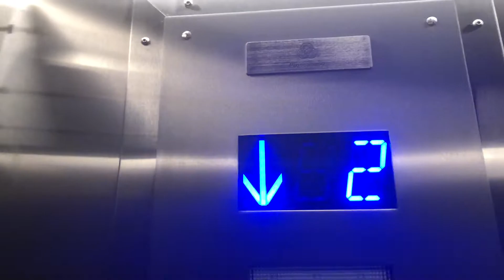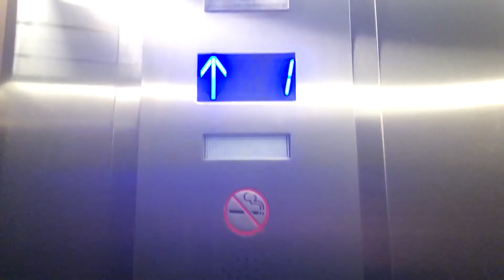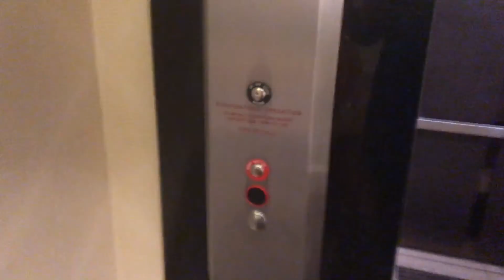Dover Oildraulic/ThyssenKrupp HYPower Hydraulic Elevator @ Eden Resort & Suites - Lancaster, PA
This is elevator A at the Eden Resort & Suites hotel in Lancaster. This used to be a Dover Oildraulic from 1972 when the property opened. In 2019 or so, ThyssenKrupp modernized it. It runs very nicely. There are three other elevators I’ve located at this nice hotel, two being TK Endura MRLs and the other being an OTIS Series 5 on a 211 controller!
Brand - ThyssenKrupp (formerly Dover)
Model - HYPower (formerly Oildraulic)
Hoist - Inground hydraulic (formerly inground dry-powered hydraulic)
Type - Passenger
Speed - 100 FPM
Fixtures - MAD BS (formerly 1970s Traditional)
Capacity - 2,000 Pounds
Controller - TAC22 Microprocessor (formerly relay logic)
Door Safety - Sensors
Interlock -  ThyssenKrupp (formerly Dover)
Interlock Date - N/A
Hydraulic unit - Submersible (formerly dry-powered)
Starter - Solid State
Motor pitch- Bb (former pitch unknown, likely A)
Installed - 1972
Modernized - 2019
PA Permit Number - Not displayed